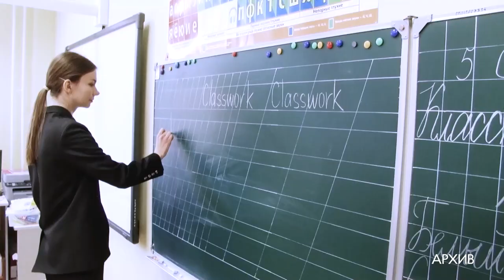Кадры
Более 4 тысяч педагогов трудятся в Одинцовском округе . Глава округа Андрей Иванов на совещании обсудил с директорами школ , меры поддержки учителей . О том какая работа ведется по привлечению кадров и какие соцпрограммы действуют на территории муниципалитета узнаете из нашего сюжета.